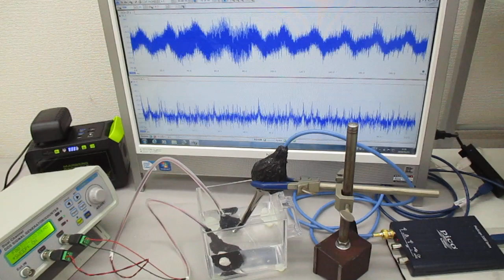超音波振動の相互作用（共振・非線形現象）を発振制御する実験 ultrasonic-labo